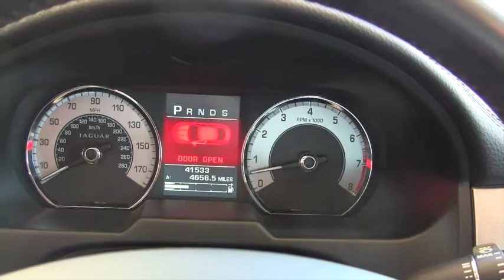2011 Jaguar XF Reno, Sparks, Carson City, Sacramento, Nevada 1069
2011 Jaguar XF
2011 Jaguar XF 4dr Sdn Sedan - Stock#: 1069 - VIN#: SAJWA0FB2BLS06469

Superb Condition, CARFAX 1-Owner, ONLY 41,442 Miles! PRICE DROP FROM $33,995. NAV, Moonroof, Heated Leather Seats, Satellite Radio AND MORE! KEY FEATURES INCLUDE: Leather Seats, Navigation, Sunroof, Heated Driver Seat, Premium Sound System, Satellite Radio, iPod/MP3 Input, Bluetooth, Aluminum Wheels, Keyless Start, Dual Zone A/C, Heated Leather Seats. MP3 Player, Keyless Entry, Child Safety Locks, Steering Wheel Controls, Rear Parking Aid. OPTION PACKAGES: ULTIMATE BLACK, WARM CHARCOAL, INTERIOR TRIM. XF with Ebony exterior and Warm Charcoal interior features a 8 Cylinder Engine with 385 HP at 6500 RPM*. Non-Smoker vehicle. VEHICLE REVIEWS: CarAndDriver.com explains A welcome break from Jaguar's preoccupation with its stylistic past, the XF forfeits nothing to the established German standards in this prestigious segment.. AFFORDABLE TO OWN: Reduced from $33, 995. Approx. Original Base Sticker Price: $52, 500*. Pricing analysis performed on 10/3/2014. Horsepower calculations based on trim engine configuration. Please confirm the accuracy of the included equipment by calling us prior to purchase.